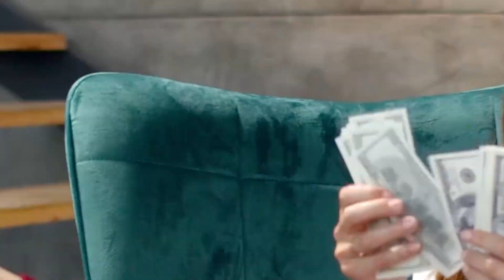These zodiac signs will hit the jackpot at the end of May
They will be lucky financially.
Astrologers have named three signs of the Zodiac, which this month will significantly replenish their wallets. Everything will help them to get rich.